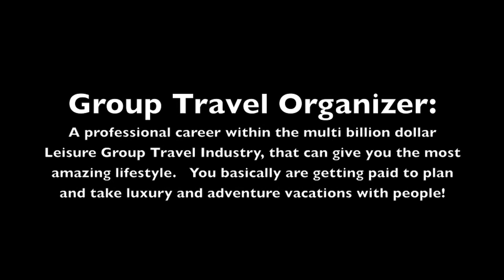A stroll down the Legendary Waikiki Beach, Oahu, Hawaii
for travel career details.

An afternoon stroll down the legendary beach of Waikiki!!! On the island of Oahu, Hawaii. You'll see Diamond Head, surfers, bikinis wahinis, beach boys, etc.